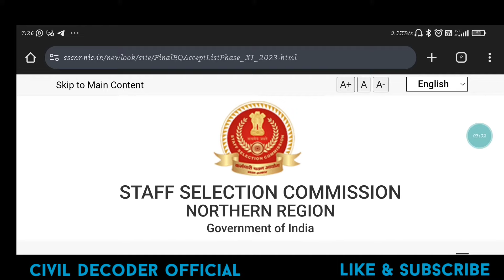SSC SELECTION POST-11/12।SSC MES JE। SSC PHASE 11 CA/SCA। SSC 11 MES JE DV। MES JE /CA/SCA CUT OFF